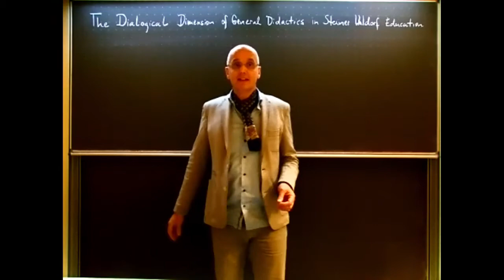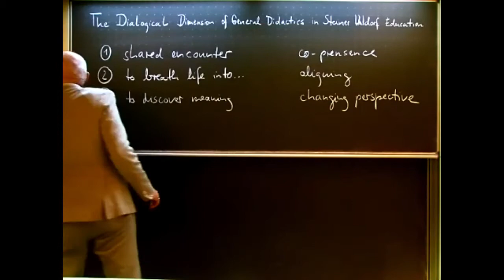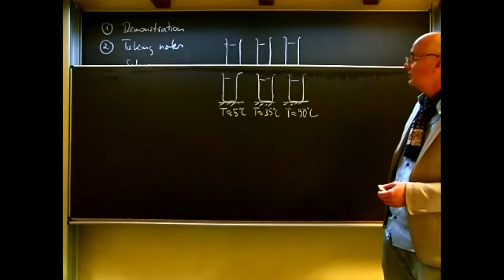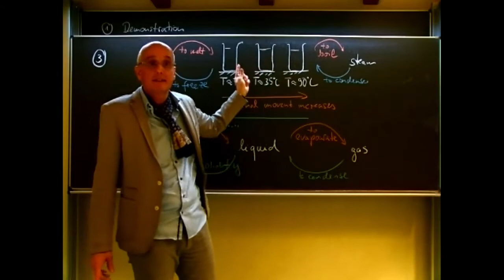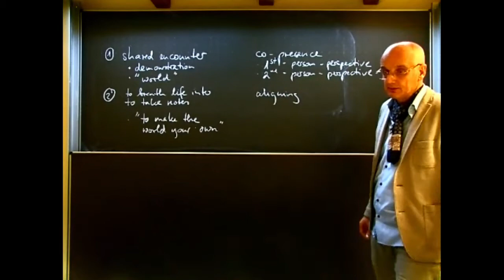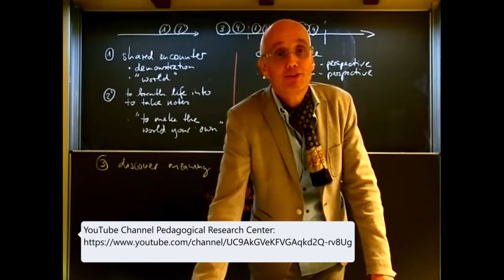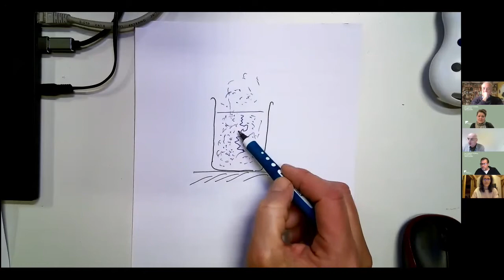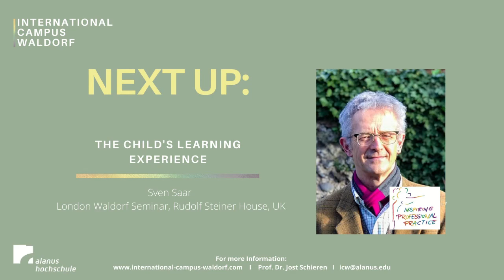The Dialogical Dimension of General Didactics in Steiner Waldorf Education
International Campus Waldorf

On Tuesday, December 7th, 2021, Prof. Dr. Wilfried Sommer held a lecture on the topic of the dialogical dimension of general didactics in Steiner Waldorf education .

You can look forward to an exciting one and a half hours lecture and discussion round with Prof. Dr. Wilfried Sommer from the Alanus University in Germany.

For more information and a schedule of further upcoming lectures,

Participating Institutions:
Alanus University / Germany
Auckland University of Technology / New Zealand
David Yellin College of Education / Jerusalem, Israel
Freie Hochschule Stuttgart / Germany
Goetheanum / Dornach, Switzerland
Hogeschool Leiden / Netherlands
London Waldorf Seminar, Rudolf Steiner House / UK
Community School for Creative Education; Mills College / Oakland, USA
Research Institute for Waldorf Education / Amherst, USA
Rudolf Steiner College / São Paulo, Brazil
Rudolf Steiner University College / Oslo, Norway
Waldorflärarhögskolan / Stockholm, Sweden